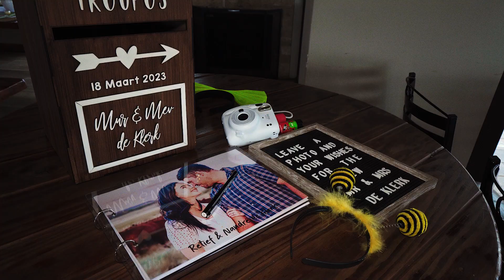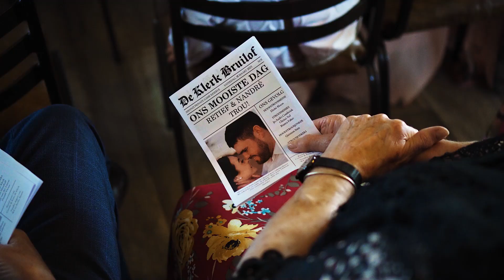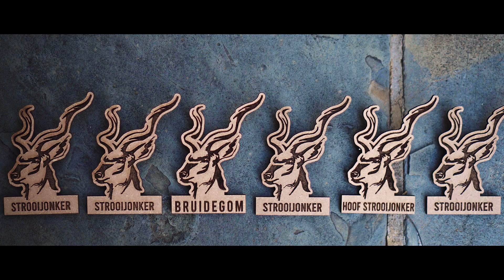Retief & Nandre | De Klerk Bruilof | Amanzi Private Game Reserve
Op die 18de Maart 2023 het Nandré en Retief de Klerk op die mooie Amanzi trou aan mekaar beloof. Hierdie twee is vet pret en hulle het gesorg dat almal andersins ook hulle groot dag ten volle geniet het!

Retief en Nandre, ek bid vir julle 'n lang geseënde huwelik toe en dat julle saam baie sal bereik!

Fotograaf: Chantal Photography
Hare: Scissors & Sage Chantal Groenewald
Klank: Robert Fourie
Venue: Amanzi Private Game Reserve